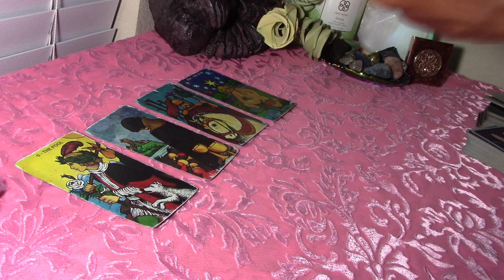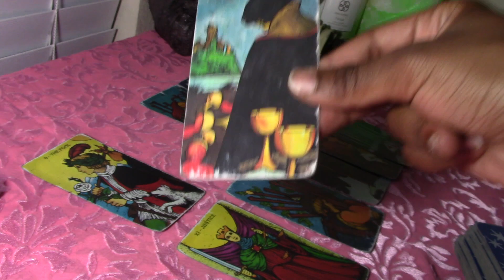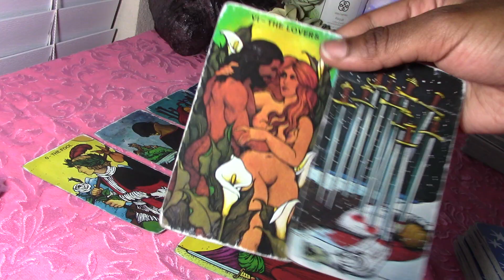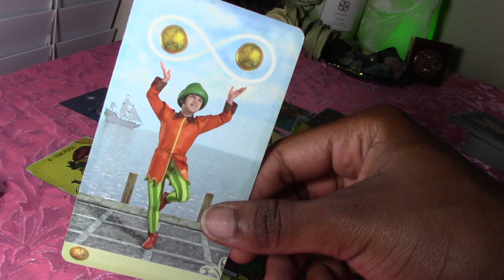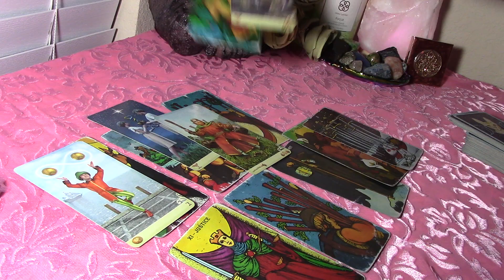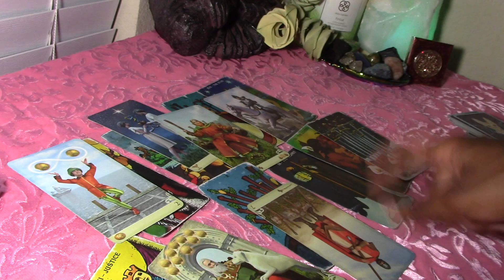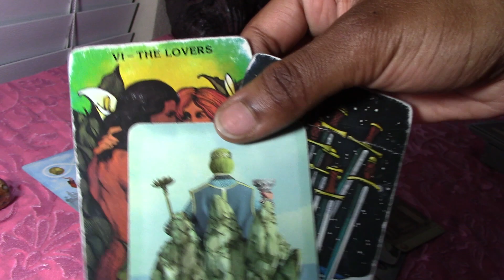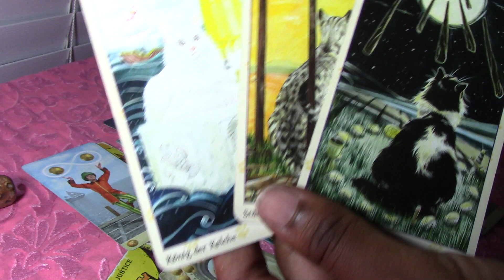Scorpio - Regretting A Decision After Someone Has A New Start July 26-31 2019